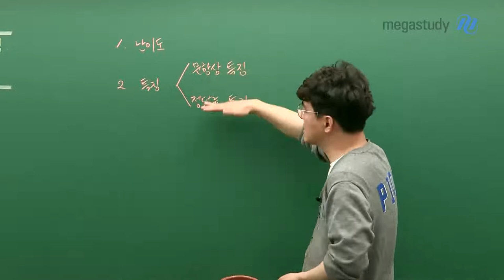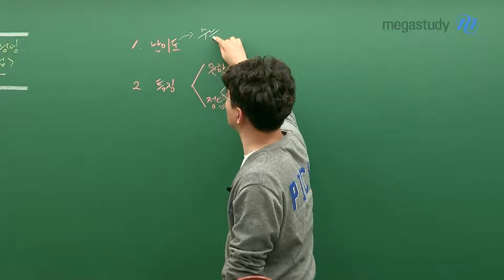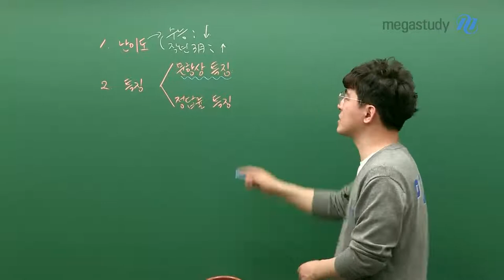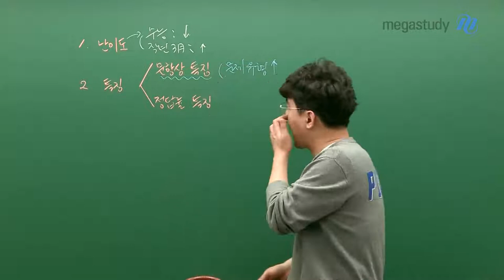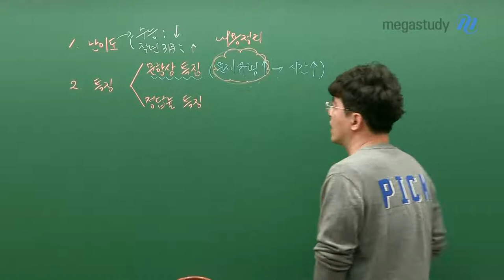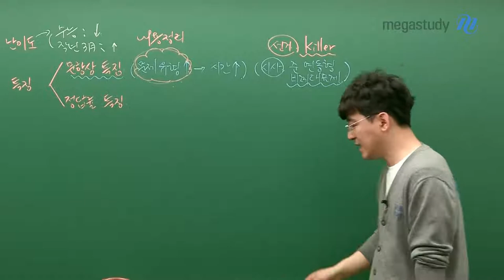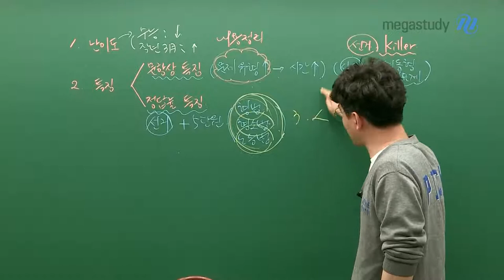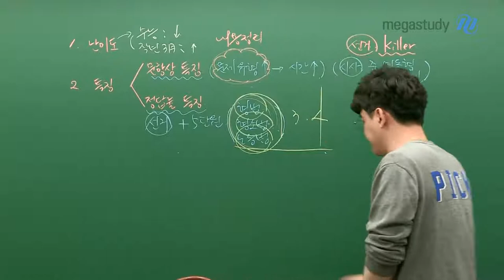[메가스터디] 사회 김용택 쌤 - [4.24학평] 김용택 선생님의 정치와법 총평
최상위권의 이유있는 선택!
김용택 선생님의 4.24 정치와법 총평

1. 난이도
- 작년 3월 모의고사에 비해 조금 높은 난이도
- 수능에 비해서는 낮은 난이도

2. 특징
- 문항상의 특징: 문제 유형의 다변화 / 시사적 내용 반영
- 정답률 특징: 선거 + 5단원의 정답률이 낮음

3. 학습법
- 꼼꼼한 개념 정리와 다양한 문제 유형에 대비를 위해 문제풀이양 늘리기
- Killer 문항인 선거 파트에 꼼꼼한 대비가 필요
- 빠르게 개념 강좌 완강이 중요!

4.24 학평의 점수에 걱정할 필요도, 자만할 필요도 없습니다.
항상 건강하시고, 남은 기간 동안 최선을 다해 꾸준히 공부하시길 바랍니다!